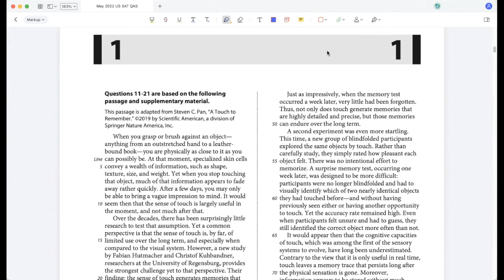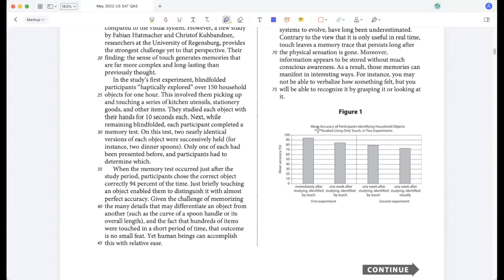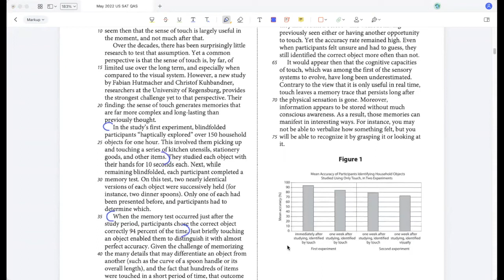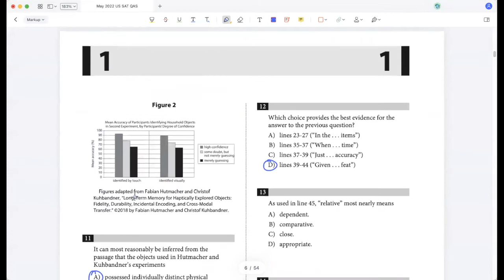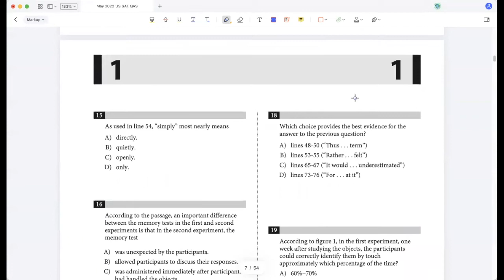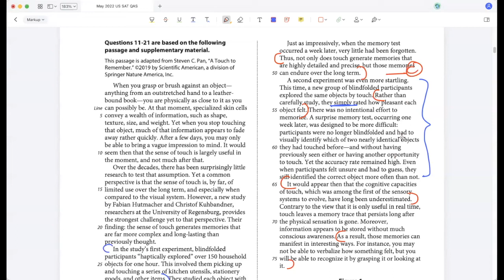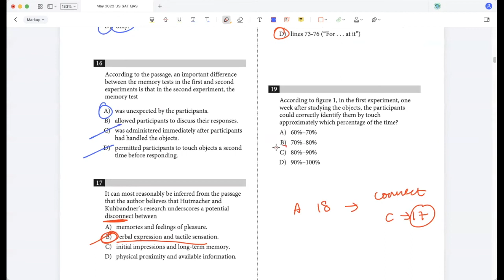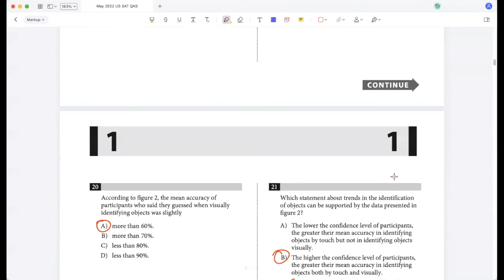May 2022 US SAT Reading Passage 2 (SOLVED)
Intro art and Thumbnail courtesy Canva.